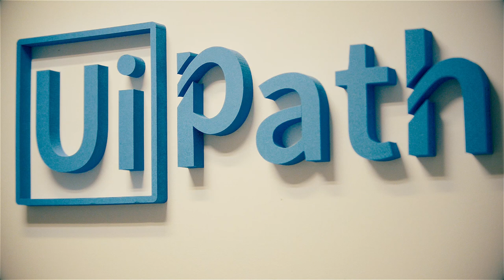Daniel Dines, fondatorul UiPath discuta despre robotica software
Daniel Dines, fondatorul UiPath, despre provocarile unui start-up din domeniul roboticii software.